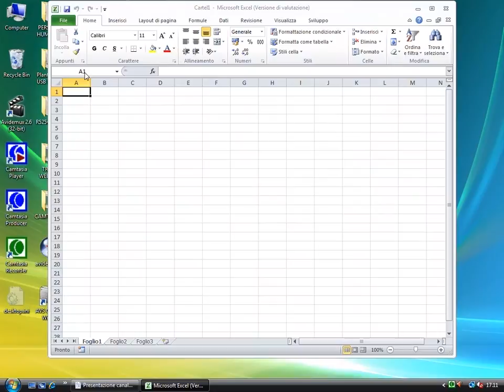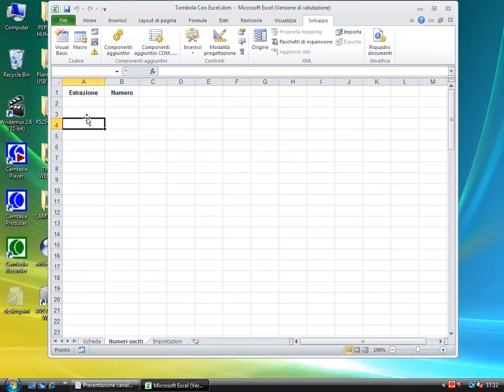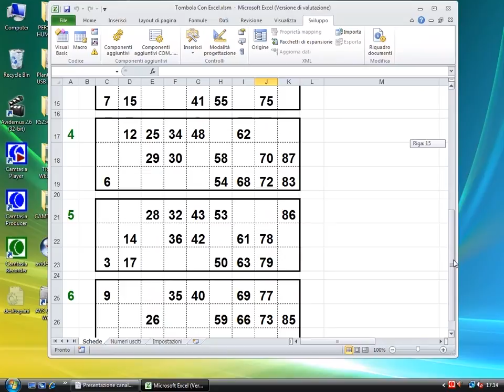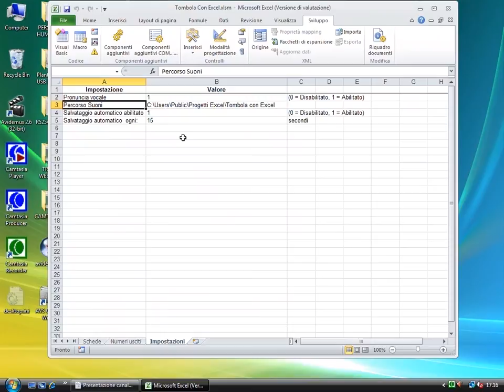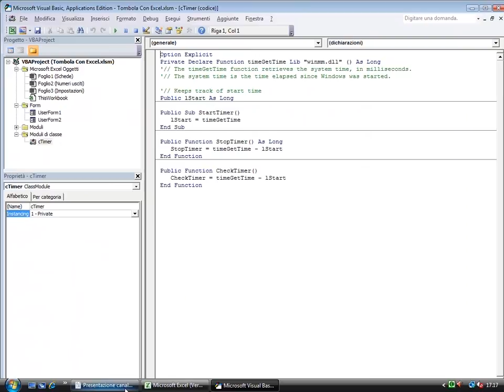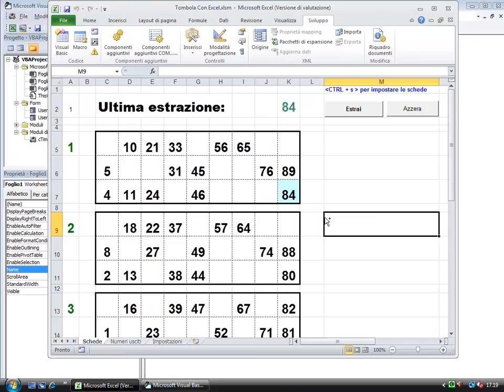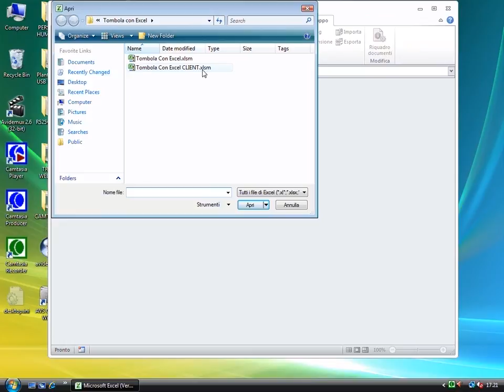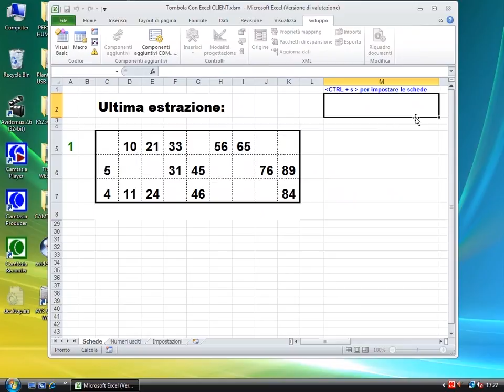Tombola con Excel 2010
Primo video-tutorial sul progetto Tombola con Excel 2010. Il progetto è disponibile gratuitamente per il download immediato per gli iscritti alle nostre newsletter. Se non sei ancora iscritto, puoi farlo ora a questo indirizzo:

Questo invece è l'indirizzo della pagina web dove puoi trovare il tutorial originale, tuttora valido:

Buona visione!

Maurizio Cucchiara
MC2 E-Learning Sarl
Formazione e Informazione per il Web